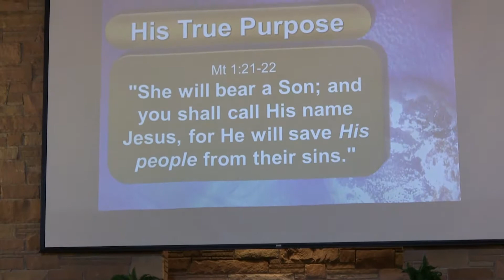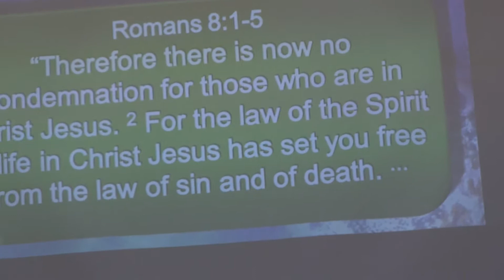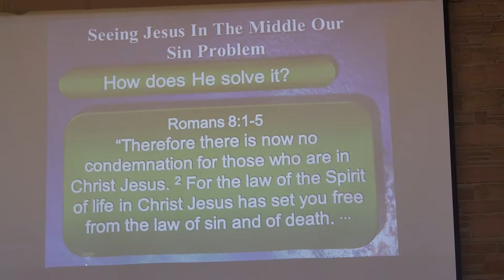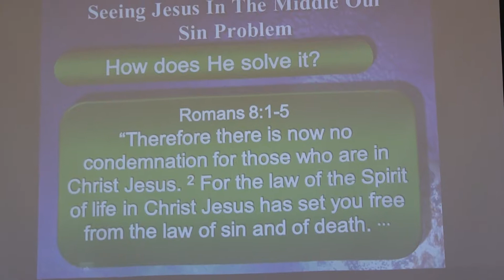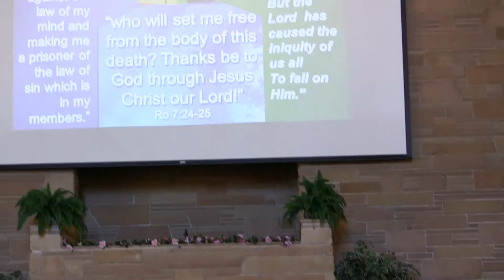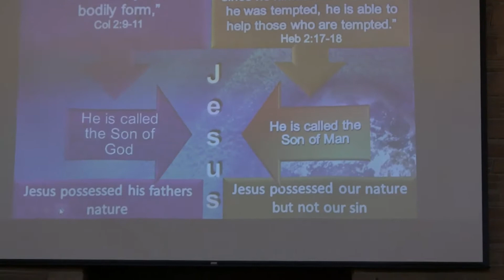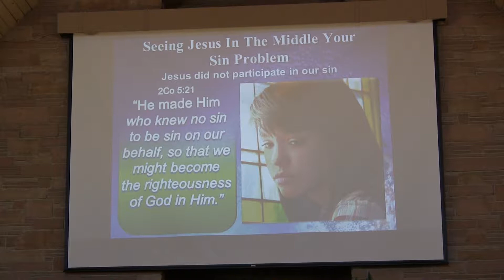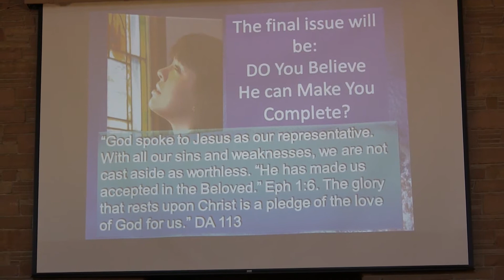"Let's Talk about Jesus" | Pastor Stephen Mccandless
"Let's Talk about Jesus"
July 6, 2013
Pastor Stephen Mccandless